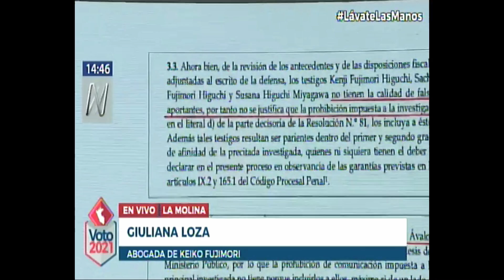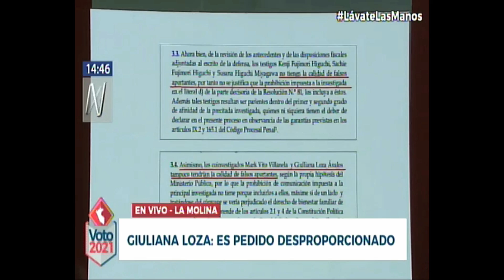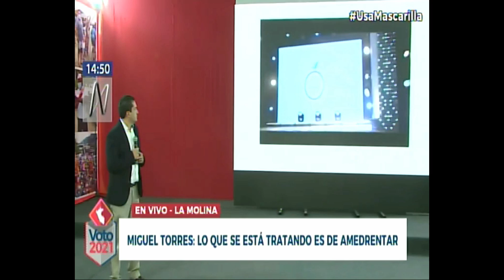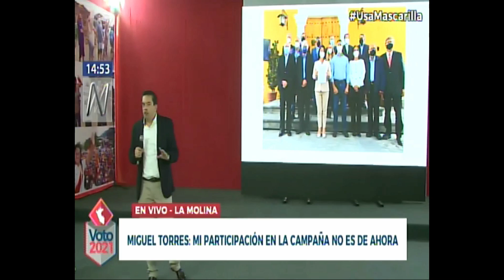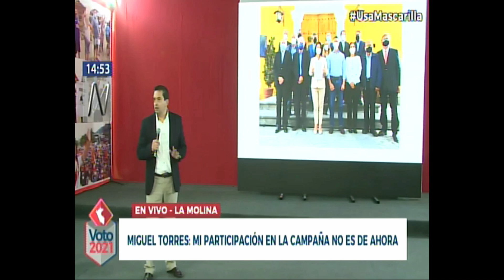KEIKO RESPONDE AL FISCAL QUE PIDE PRISION POR NO RESPETAR NORMAS